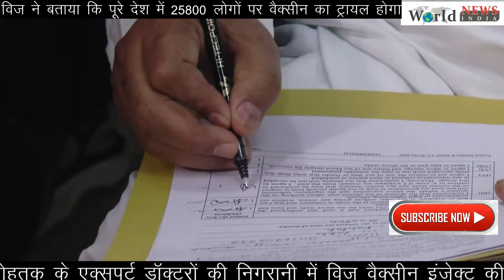corona, anil viz/स्वास्थ्य मंत्री विज पर हुआ करोना वेक्सीन का ट्रायल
for best shoes

कोरोना वैक्सीन के तीसरे चरण के ट्रायल की आज शुरुआत हुई है। जिसका आगाज प्रदेश के स्वास्थ्य मंत्री अनिल विज से हुआ। तीसरे चरण के ट्रायल की शुरुआत आज रोहतक PGI की टीम ने अनिल विज को कोरोना वैक्सीन इंजेक्ट कर की। बता दें कि ये ट्रायल करवाने के बाद अनिल विज विश्व के पहले ऐसे मंत्री बन गए हैं जिन पर कोरोना वैक्सीन का ट्रायल किया गया हो। आज इस ट्रायल से पहले डॉक्टरों की टीम ने विज के स्वास्थ्य की जांच की और रोहतक PGI के एक्सपर्ट डॉक्टरों की निगरानी में विज वैक्सीन इंजेक्ट की गई। जिसके बाद विज ने गर्मजोशी से लोगों से अपील की है कि इसमें डरने वाली कोई बात नहीं है। ज्यादा से ज्यादा संख्या में आगे आकर इसका हिस्सा बने। विज ने बताया कि पूरे देश में 25800 लोगों पर वैक्सीन का ट्रायल होगा।